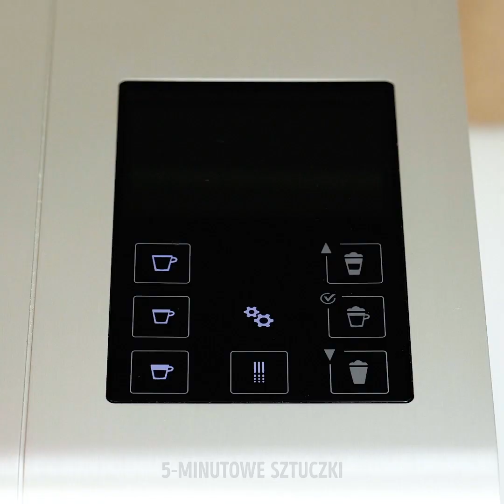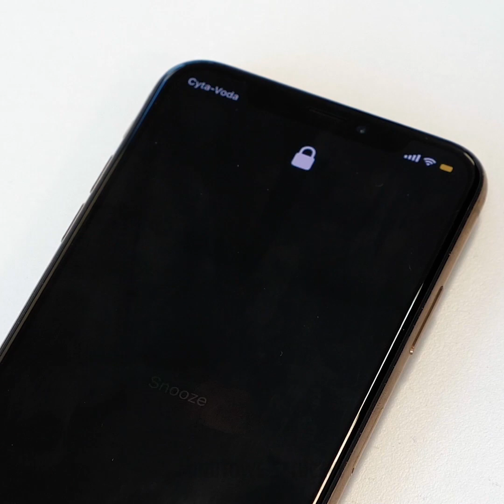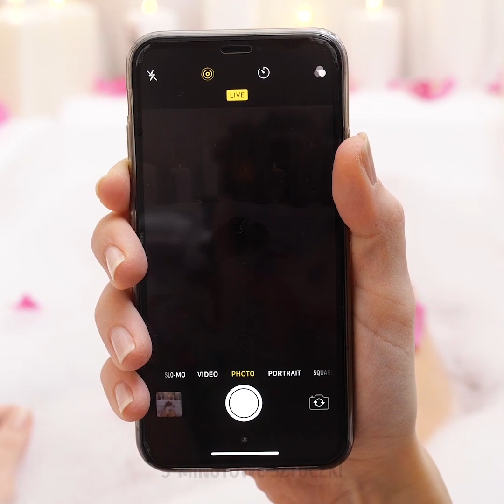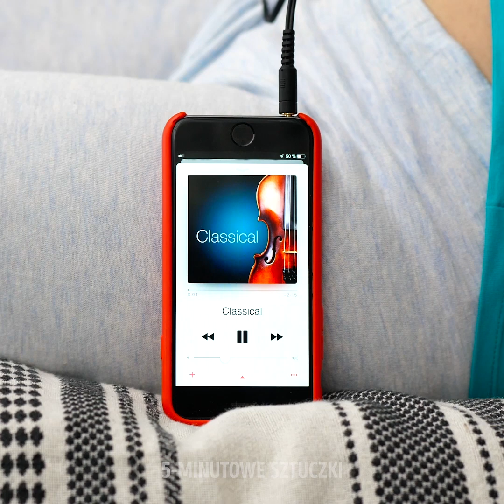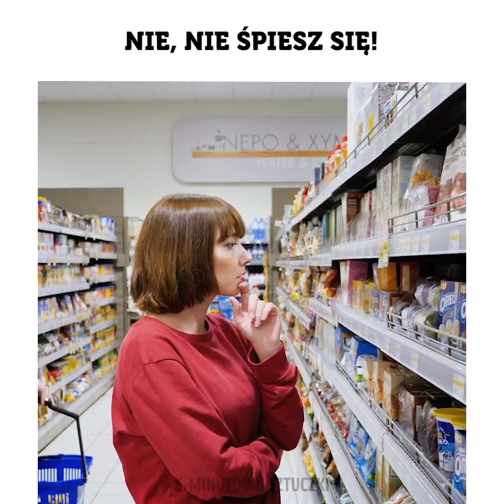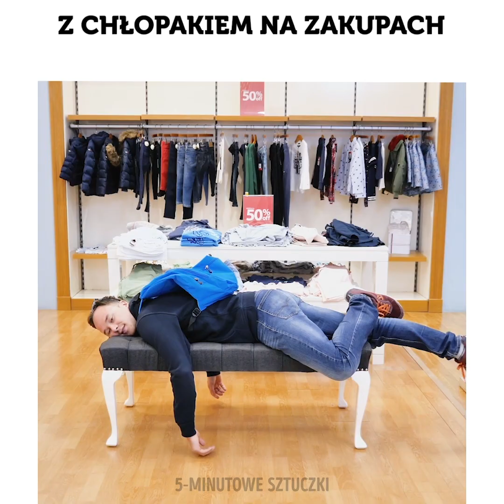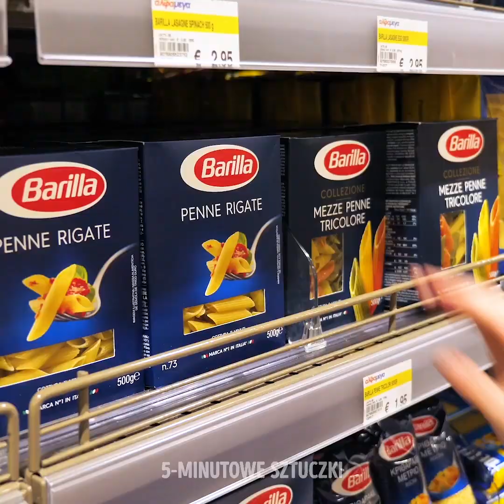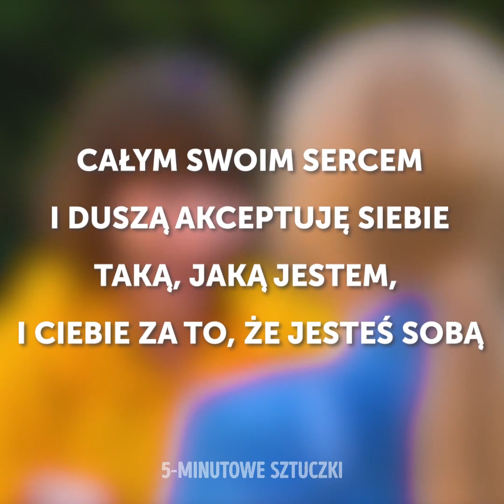CODZIENNE SYTUACJE, KTÓRE NA PEWNO ZNACIE Z AUTOPSJI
Śmieszne momenty z życia wzięte

Jeśli lubicie wstawać rano, wszystko, co mogę wam powiedzieć to - szczęściarze! Totalnie nie jestem z tych ludzi, a mój mózg śpi jeszcze długo, nawet po porannej kawie. Jeśli nie lubicie wstawać rano, bardzo ciężko jest wam funkcjonować przed południem, nie wspominając już jak ciężko zwlec się z łóżka przed 12stą. Ustawiam pięć alarmów, żeby tylko się nie spóźnić do pracy. Ale nawet to nie działa, bo i tak klikam na uśpienie jakiś miliard razy. Za to przydarza mi się, i wam pewnie też, dużo śmiesznych rzeczy. Na przykład, gdy próbujecie umyć zęby, oczy wam się kleją i mylicie pastę z kremem do twarzy. Śpicie w drodze do pracy, czy to w autobusie, czy w metrze... Zawsze przysypiacie na porannych spotkaniach i omija was mnóstwo ważnych rzeczy.
Kolejny zestaw klipów dotyczy zabawnych momentów w ciąży. Każda z nas, która była w ciąży wie, jak świat zmienia się wokół nas i przez ile zmian przechodzi kobiece ciało w trakcie tych dziewięciu miesięcy. Co więcej, czeka was mnóstwo dziwnych niespodzianek, jak nagłe, dziwne połączenia smakowe, których w ogóle nie brałyście pod uwagę. Macie nawet ochotę jeść niejadalne rzeczy! Ale chyba nikomu nie musimy mówić, dlaczego nie wolno tego robić... Rosnący brzuch może powodować pewne problemy: nie możecie podnieść kluczy z podłogi, bardzo ciężko wam nosić ulubione trampki, ponieważ od nadmiaru płynów opuchły wam stopy... no i najgorsze, wszystkich fascynuje wasz brzuch. Niemniej jednak, ciąża to jeden z najpiękniejszych okresów w życiu kobiety.

Znaczniki czasu:
00:09 Jesli nie lubicie wstawać rano
00:27 Też nienawidzicie porannych spotkań?
00:57 Porażka z pastą do zębów
03:17 Instagram kontra prawdziwe życie
06:29 śmieszne chwile w ciąży